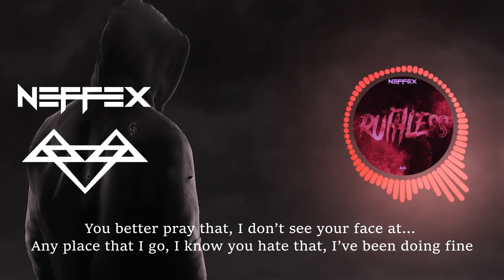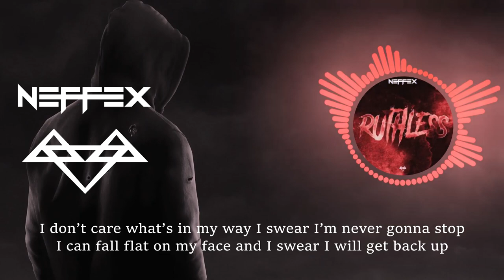Neffex NCS - Ruthless - Bass Boosted [1 Hour Loop + Lyrics]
Neffex -  Ruthless - Bass Boosted [1 Hour Loop + Lyrics] for Workout, Pump up, Motivation, Gaming.
LYRICS:

VERSE 1:
Hey kid…
Don’t ever let them get inside your head
They’ll tell you what to do in life instead
Of everything you know that you could get
Don’t let them guide your life towards regret
I’ll fight for what I love with every breath
My past is filled with things I won’t forget
I use them all to push me to my best
So treat the worst of times just like a test

If only I could go back in time
I’d tell myself that everything will end up alright
Just push yourself, test yourself, figure out what you like
Find your limits, don’t be rigid, always work towards a prime
Surround yourself with open minds, people can change your life
A few friends with intent can help you feel alive
Find a passion, take some action, and with a little time
Just be patient, make a statement, try to enjoy your life

PRE:
…they’ll try to kick you while you're down…
They wanna rise up while you drown…
They wanna fill your head with doubt…
They’re silently scared that you’ll figure it out…

*INSTRUMENTAL DROP:
Then it’s your chance to be ruthless! (2x)

VERSE 2:
They don’t wanna see me make it, they don’t wanna see me care
Anytime I make some progress, I can see that they compare
I think everyone’s against me, maybe something in the air
Am I paranoid? I swear a void is forming and they’re scared
I walk a straight path
Not many can say that…
I like to play fast
Cross me and there’s payback
You better pray that
I don’t see your face at…
Any place that I go, I know you hate that
I’m not wasting any more time
I live for the fight and the climb
And I think that the pain that’s deep inside is what defines
…so I won’t give up I’m gon make it to the top
I don’t care what’s in my way I swear I’m never gonna stop
I can fall flat on my face and I swear I will get back up
Cuz I don’t deserve a thing and the road ahead is tough